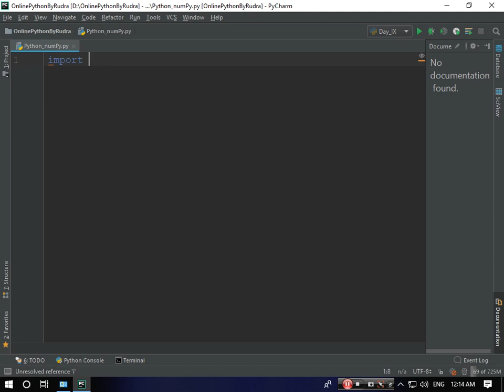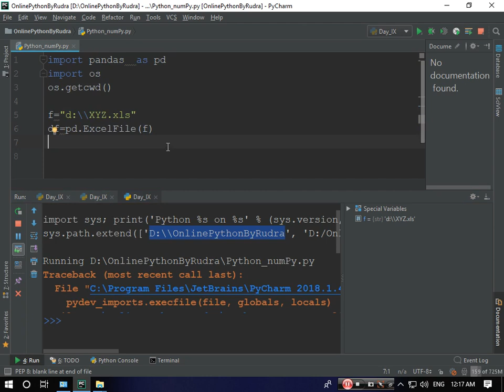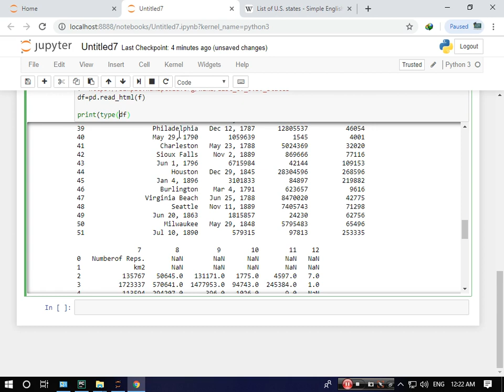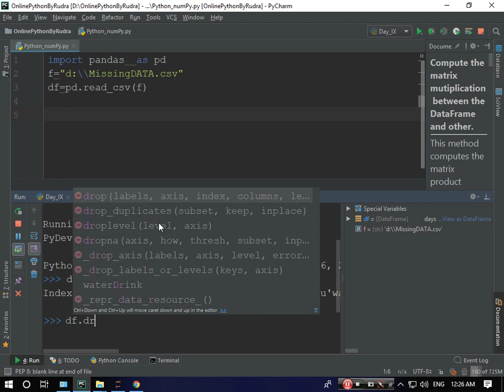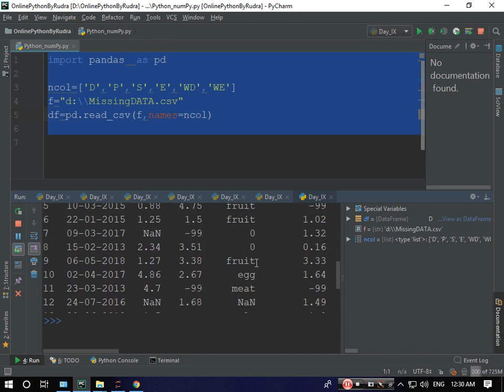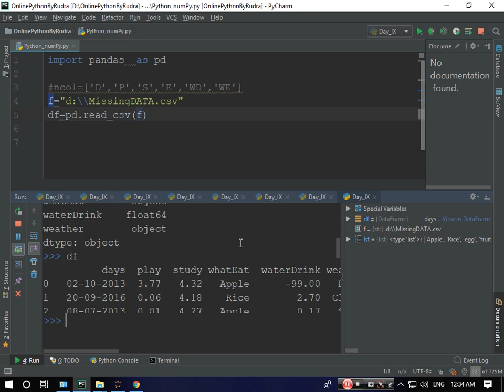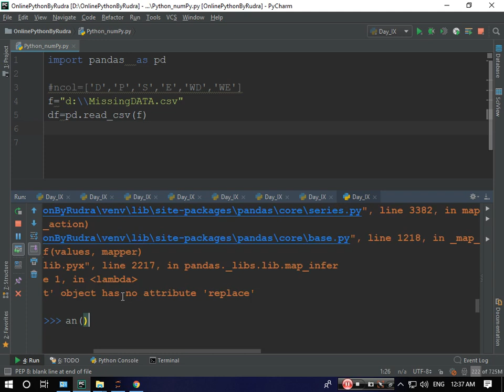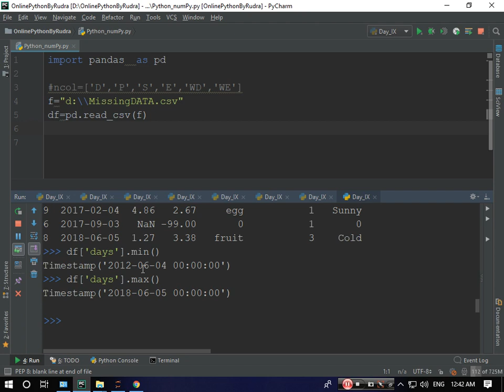Import data From CSV,Excel,HTML in Pandas, Sort, Columns,Date HINDI 05 07 19